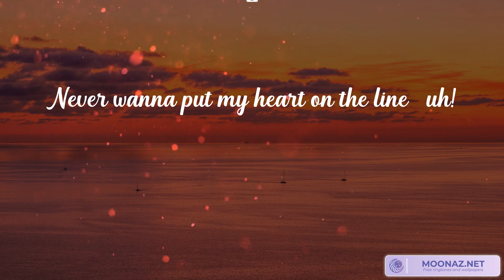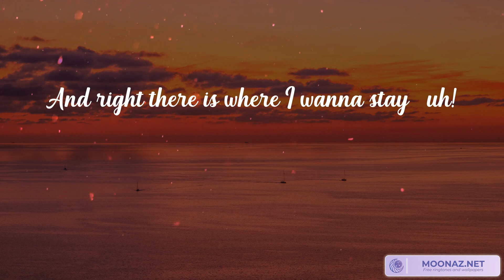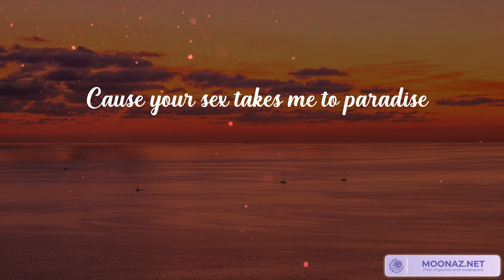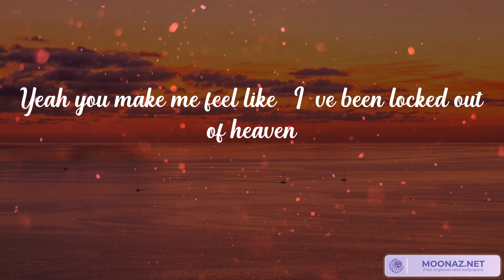Bruno Mars - Locked Out of Heaven (Lyrics) | Ali Gatie, Maroon 5, ...(Mix Lyrics)